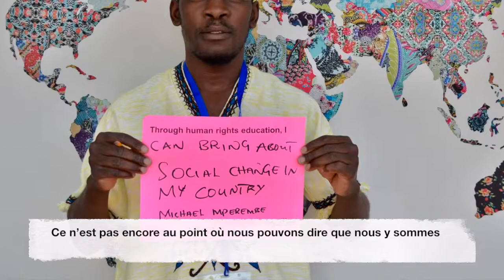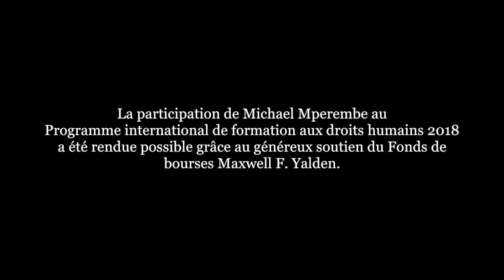Michael Mperembe, participant du PIFDH 2018, raconte son histoire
Fraîchement diplômé du Programme International de Formation aux Droits Humains 2018 (PIFDH), Michael Mperembe travaille à défendre les droits de l'enfant au sein de Malawi Human Rights Commission. C'est lors d'une visite de l'ONG dans l'école primaire de Michael pour enseigner aux étudiants leurs droits, que son but dans la vie est devenu de travailler pour l'organisation un jour. Regardez maintenant pour en apprendre plus.